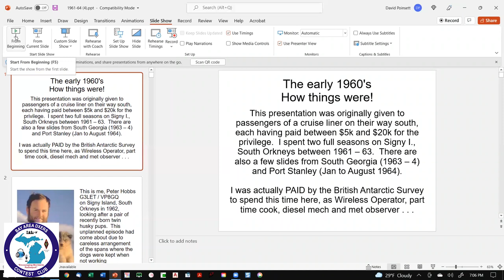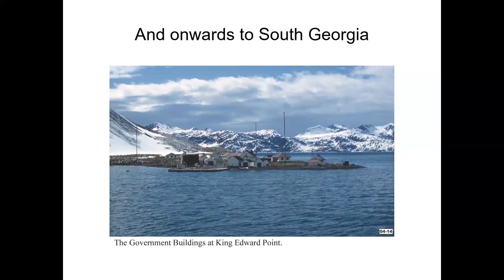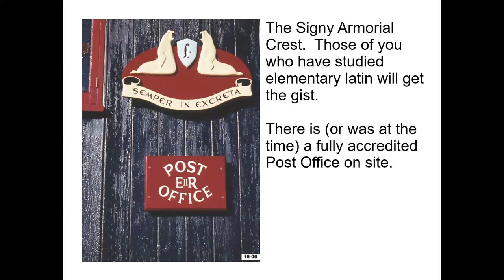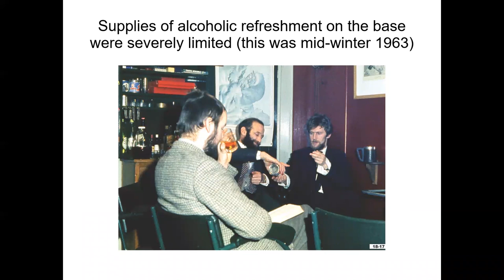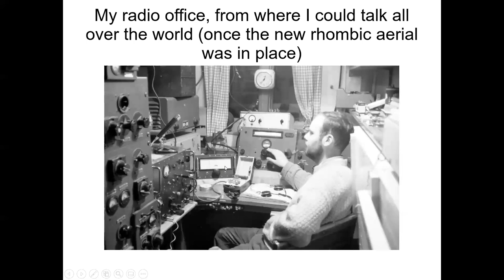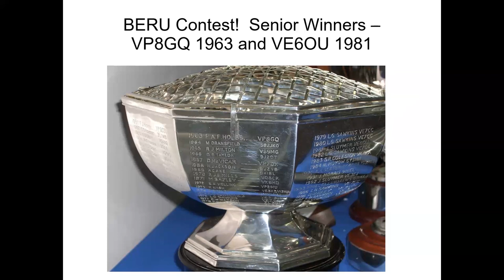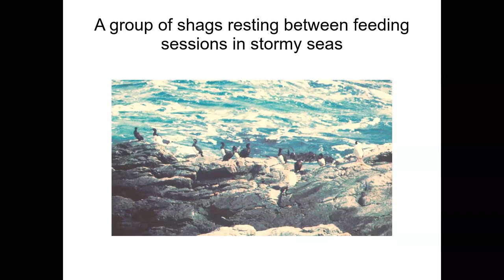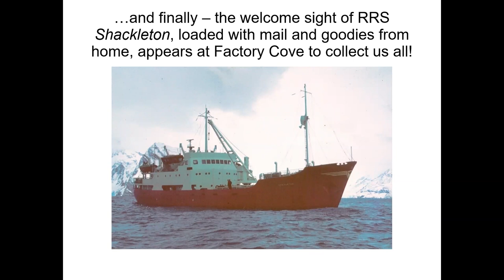Peter G3LET/M5O/VP8GQ Signey Island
Peter G3LET/M50 operated on Signy Island in the South Orkney Islands as VP8GQ from 1961 to 1963.  He then went on to operate from South Georgia Island for two weeks in late 1963 and from the Falklands for 6 months in 1964.  You will enjoy his presentation and reminisces about his time there. Thank you Peter!